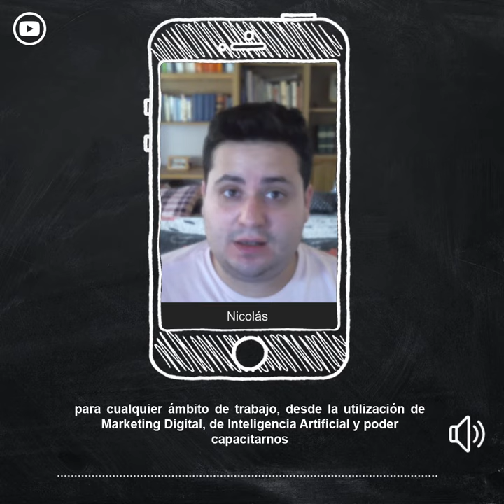CURSOS TECNOLÓGICOS FUNDACIÓN TELEFÓNICA | Experiencia de Participante | COPADE Neuquén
Nicolás, estudiante de la Tecnicatura Analista en Sistemas, realizó uno de los cursos de Fundación Telefónica Argentina y nos cuenta su experiencia. DalePlay ▶️

Estan abiertas las inscripciones a los cursos en los que se busca capacitar en nuevas formas de trabajo.